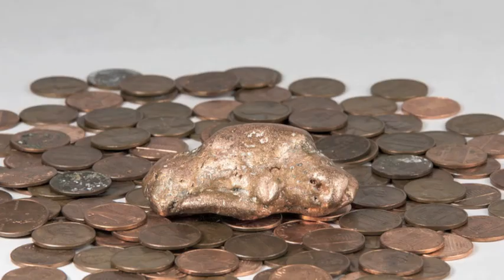Le Cuivre : la mine de Chuquicamata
Faites découvrir à vos élèves, au moyen d’une courte vidéo et de son commentaire, le cycle de production du cuivre à travers la présentation de la mine du Chuquicamata au Chili, plus grande mine de cuivre au monde.

Par les animateurs de la Maison de la Métallurgie et de l'Industrie de Liège.

Le projet européen « Raw Matters Ambassadors at Schools » (RM@Schools) réunit une vingtaine d’universités et de centres de recherche, parmi lesquels l’Université de Liège